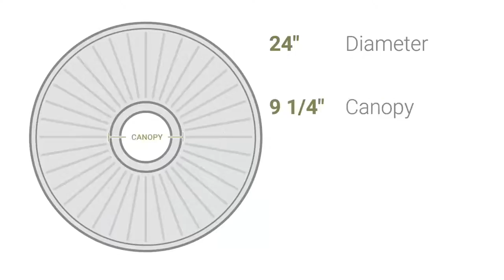Ekena Millwork CM24TE 24"OD x 1 5/8"P Temple Ceiling Medallion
Ekena Millwork CM24TE 24"OD x 1 5/8"P Temple Ceiling Medallion (Fits Canopies up to 9 1/4")